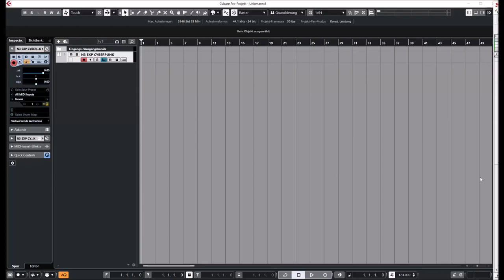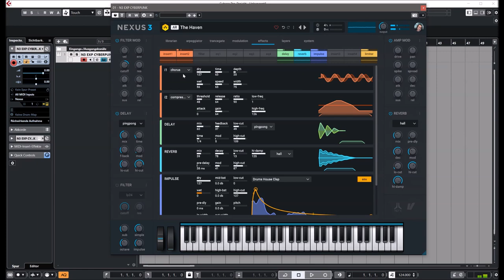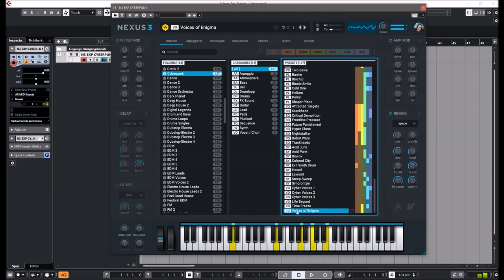reFX Nexus 3 | Expansion Cyberpunk | Presets Preview (NT)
Ever wish you could be in the past and future simultaneously? Now you can, with the Cyberpunk expansion!

Uniting the best of the '80s with futuristic sounds, this one comes from the future to take you back to the past, empowering you to create the music of tomorrow.

Enjoy fat, vintage synths, sharp basslines, deep and slow drums, inspiring arpeggios and sequences, wide pads and piercing plucks.

Exceptionally well-composed and delivered in pristine sound quality, the Cyberpunk expansion is one-of-a-kind and exactly what Melodic Techno, Synthwave, or Electro/EDM producers need!

Presets Preview:
00:00 ARP
07:00 AT
09:37 BS
16:34 BL
18:10 DL
18:50 DR
19:01 FX
19:56 GT
20:33 LD
25:06 PD
27:54 PL
28:51 SQ
32:25 SY
34:21 VO

* 1,555 sound-presets divided into 24 categories
* 1,397 multi-samples (~9 GB uncompressed, 6.2 GB compressed)
* 119 arpeggiator-presets
* 95 effect-presets
* 52 trancegate-presets